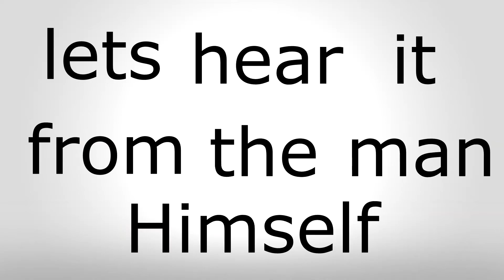MonkeyDragon Channel Trailer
[Credits]
{Sound Effects}
Sound effects you in this video were used from these site(s):